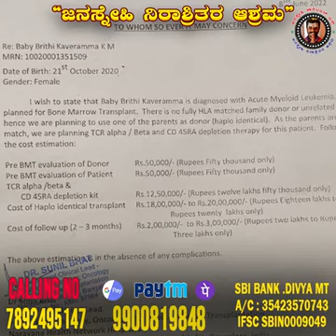ಕಂದಮ್ಮನ ಕಣ್ಣಿಗೆ ಕರ್ನಾಟಕ ಸ್ಪಂದಿಸಿ